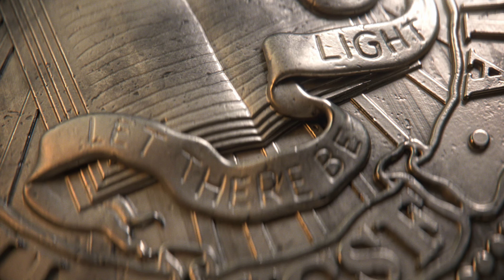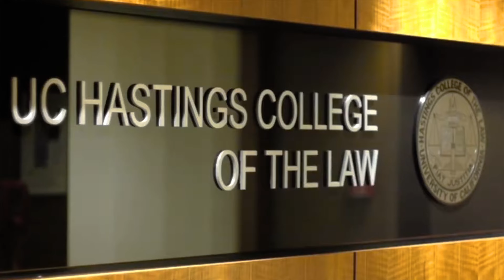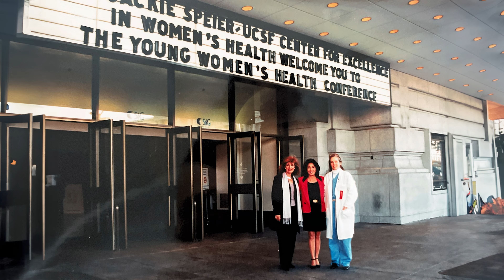Jackie Speier | UCSF Medal Recipient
We honor Congresswoman Jackie Speier for her steadfast advocacy for women’s equality, LGBTQ rights and the disenfranchised. She has dedicated her life to eliminating government corruption, protecting whistleblowers, eliminating sexual assault in the military and working to strengthen the national and economic security of the U.S.

After 40 years in public office, she has returned home to San Mateo County to address childhood poverty. She founded the Jackie Speier Foundation and seeded it with $1 million from her campaign funds. Together with the county, Jackie has embarked on an ambitious effort to aid Medi-Cal infants born in San Mateo County by providing a $300 per month baby bonus for three years.